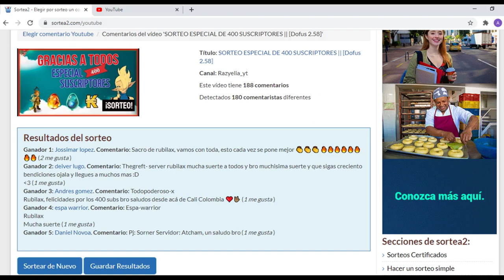Raz - SET OCRA DE FUERZA + GOLPES CRITICO + RET PM / Koliseos 1 v 1 || [Dofus 2.58]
Bienvenidos una vez a mi canal, en esta ocasión les traigo koliseos 1 v 1 con la ocrita, espero les guste y se lo disfruten.

Canal del parcero Obscurial.

00:00 Intro Raz
00:10 Presentación Set
01:49 Koli v Zurka
06:20 Koli v Sacro
09:17 Koli v Xelor
11:36 Koli v Feca
14:27 Ganadores sorteo 400.

OCRA DE FUERZA, DAÑOS CRITICOS Y RETIRA DE PM. [Dofus 2.58]